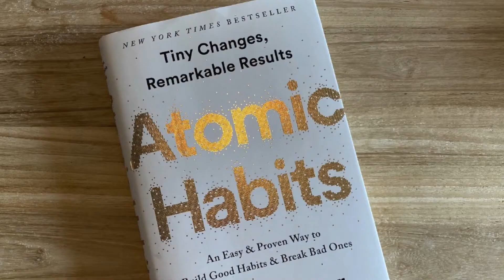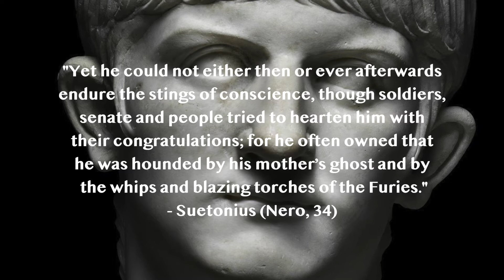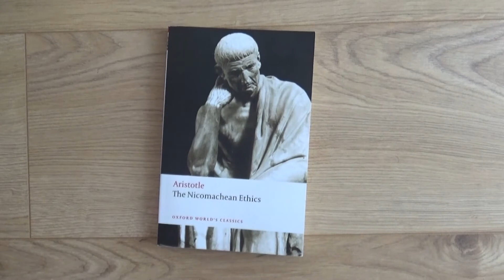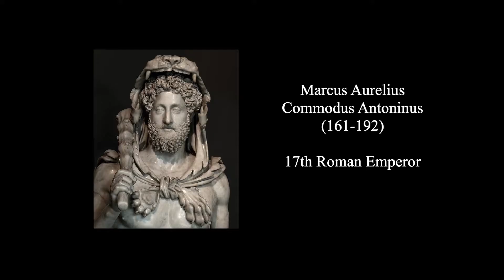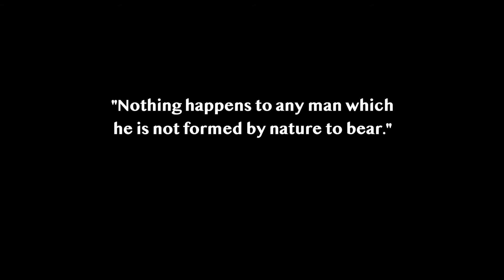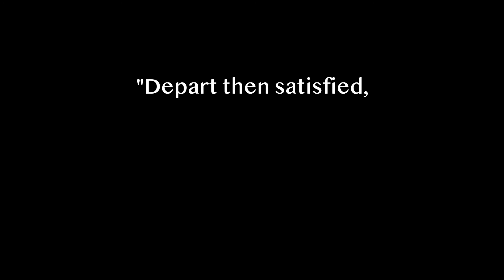Ancient Rome, and How to Live a Good Life